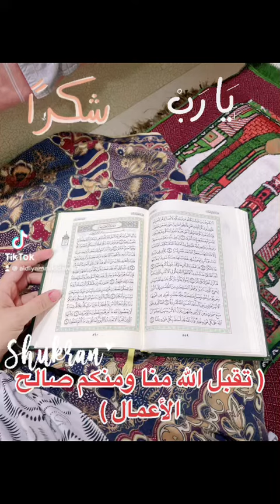April 21,2023,,alhamdulillah natalus da🤲🏻☝🏻🙏eid mubarak